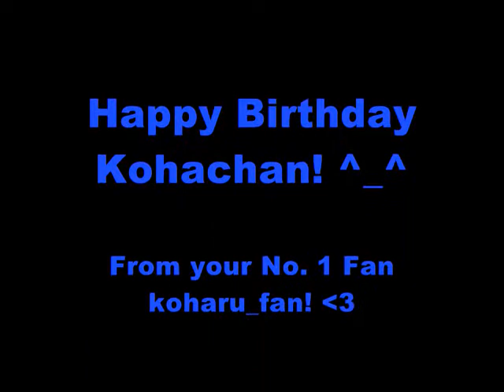Koharu Kusumi 16th Birthday OPV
I just made this compilation of her videos for like 5 hours. Sorry Im not good with this stuff XD. And I only used windows movie maker for this LOL

ANyways Happy 16th B-day Kohachan!